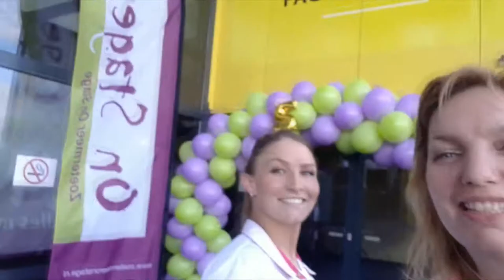Variant Nieuws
VariantZorg
Gepubliceerd door Bram Kemper · 12 maart om 16:00 ·
Vind je ook niet dat de vlogs van Bram steeds mooier worden? Deze week vertelt hij als een volleerd nieuwslezer over de Week van de Zorg, de Istagram takeover van morgen dinsdag 13 maart, Zoetermeer On Stage en de high tea met Christiaan. Voor de high tea kun je je nog opgeven tot morgenochtend (13 maart) 09:00 uur! Veel kijkplezier!